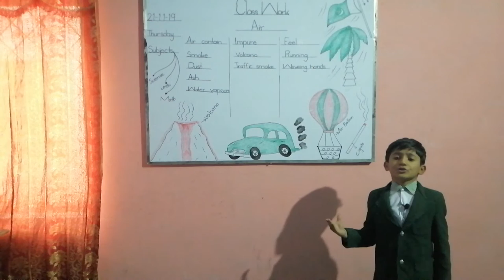Adnan Class Two (Foxtest)